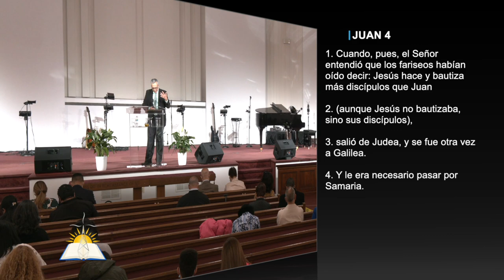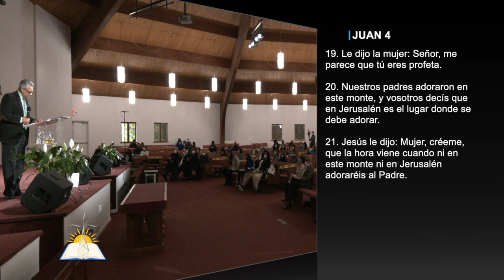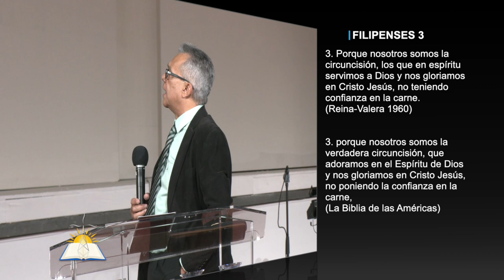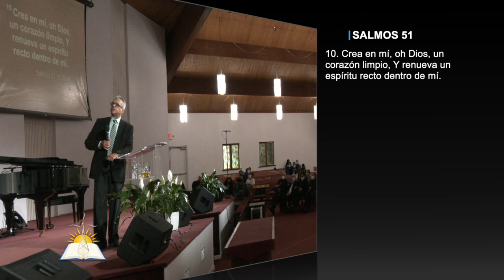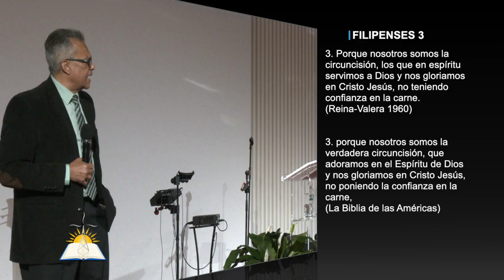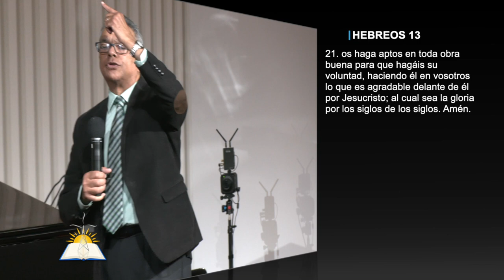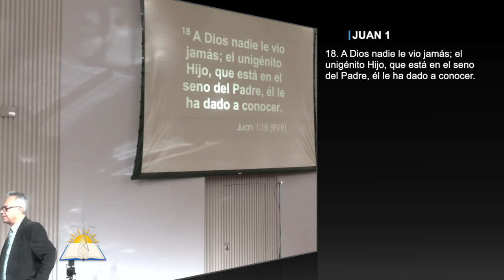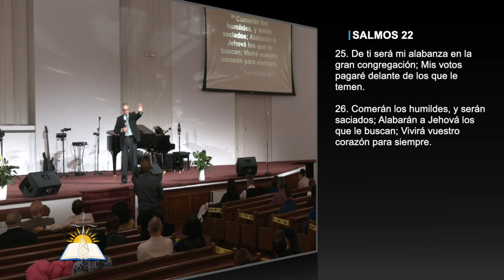La hora viene, y ahora es - Pastor Rafael Sánchez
Predicador: Pastor Rafael Sánchez
Tema: La hora viene, y ahora es (Juan 4:23)

Versos:
Juan 4:23-24
Juan 4
1 Corintios 3:16
1 Pedro 2:11
Juan 3:3, 5
Filipenses 3:3
Salmos 90:16-17
Lucas 22:43
Génesis 17:9-14
Salmos 51:10-11
Ezequiel 36:26-27
Génesis 2:7
Hebreos 4:15
Romanos 2:29
Mateo 23:25-28
Efesios 2:18
1 Corintios 6:16-17
Romanos 7:18
Mateo 12:43-45
2 Corintios 5:10
1 Pedro 3:15
Juan 15:5
Santiago 4:15
Juan 1:18
Marcos 2:13-17
Salmos 22:22-26

¿Quiénes somos?

Días de Servicios:
Domingo 10:30am - 1:30pm (EST) (Poughkeepsie Campus)

CCLI # 11207910
Church Streaming & Podcast License
CCLI # CSPL060797